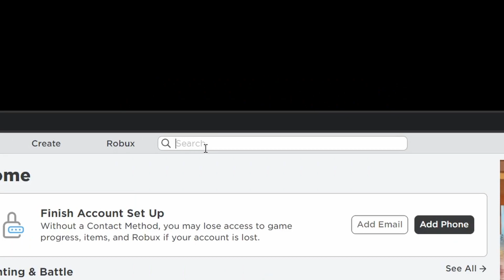ROBLOX Fun karts are actually very fun!!! (KF1 Karting) | EP. #1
So I played ROBLOX! And I tried kart racing game named: KF1 karting. The game was awesome! I even tried all fun karts (rental karts) in that game, unlocked race karts.